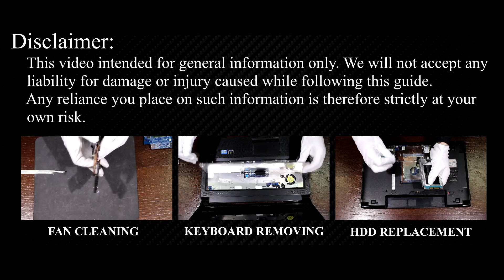Lenovo IdeaPad V570 BIOS Reset & CMOS Battery Replacement Tutorial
How to force-reset BIOS or replace CMOS battery to fix date & time errors on Lenovo IdeaPad V570 laptop.

*DESCRIPTION*
Having trouble with your Lenovo IdeaPad V570 not saving BIOS settings like the date, time, or boot order? Or maybe you're seeing CMOS battery errors or your laptop keeps freezing on startup? This step-by-step HowFixit guide will walk you through how to fix these common BIOS issues yourself.
In this video, we’ll show you how to safely open and disassemble the Lenovo IdeaPad V570 to reach and disconnect the CMOS battery. You’ll learn how to reset the BIOS, swap out a dead battery, fix those annoying boot-time freezes, and more. Just note—this won’t bypass any BIOS passwords.
We’ll also go over the tools you’ll need to get the job done easily and safely.
▶️ Stick around and take control of your tech with practical DIY solutions!

In this tutorial, you'll learn:
✅ How to safely disassemble your Lenovo IdeaPad V570 laptop without causing damage.
✅ Methods to force-reset your BIOS settings to their factory defaults by disconnecting the BIOS battery.
✅ Steps for replacing your laptop’s CMOS battery if it no longer maintains system date and time accurately.
✅ Troubleshooting advice for freezing or booting problems during device initialization.

Question: What causes CMOS battery errors in laptops?
Answer: Battery aging or damage can cause it to fail to maintain BIOS settings.

Question: Does resetting BIOS clear my personal data?
Answer: No, BIOS reset only restores motherboard configuration settings, not user files.

Question: Can I damage my laptop by incorrectly replacing the CMOS battery?
Answer: Incorrect handling can cause damage; carefully follow this tutorial to avoid issues.

Question: How long does the CMOS battery typically last?
Answer: Typically, it lasts around 5 years, but lifespan varies with use.